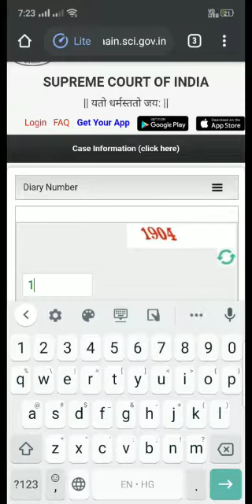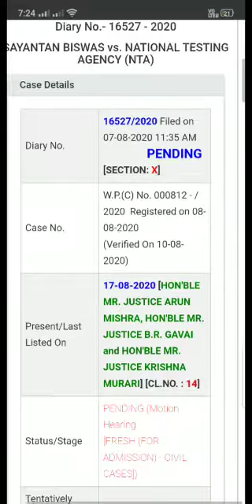JEENEET EXAM#JEE NEET SUPREMECOURT DECISION JEE NEET LATEST NEWS DECISION OF SUPREME COURT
JEENEET EXAM#JEE NEET SUPREMECOURT DECISION JEE NEET LATEST NEWS DECISION OF SUPREME COURT#latest news#latest jee news#jeenews#jee